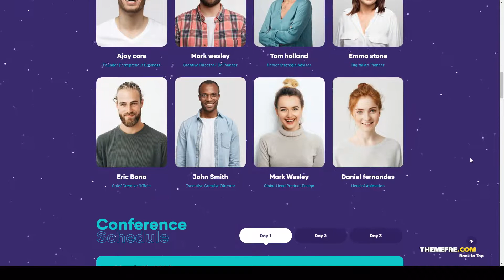Shimazaki - Event and Conference WordPress Theme summit grand conference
Columns 4+

 Layout Responsive

 Tags business, conference wordpress, event, event festival, Event one page, event wordpress, exhibition, grand conference, meeting, Meetup, schedule, seminar, speakers, summit, workshop